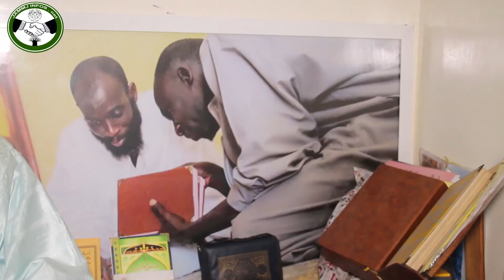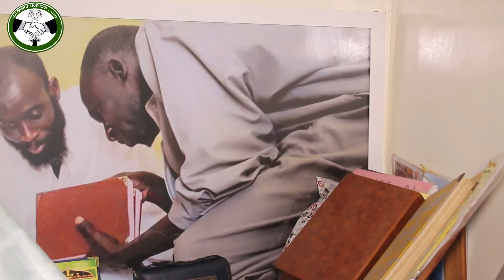Thiante Saliou Mbacké Samedi 10 Juillet 2021 Parcelles Assainies au terrain U.5